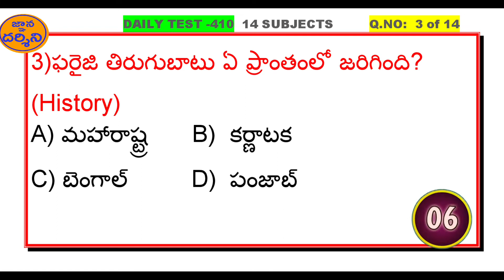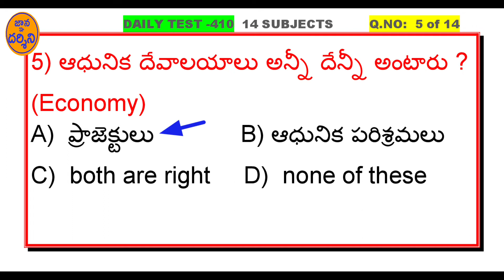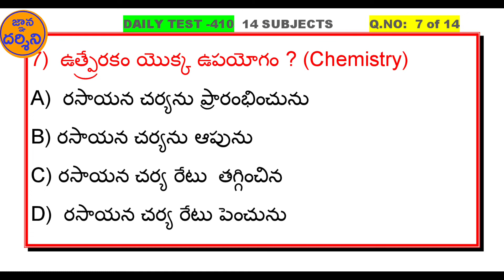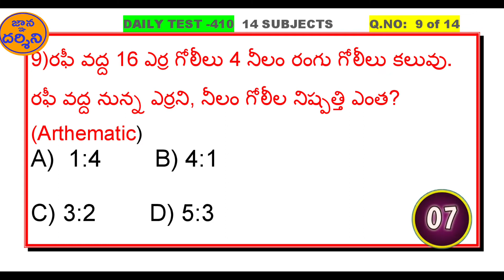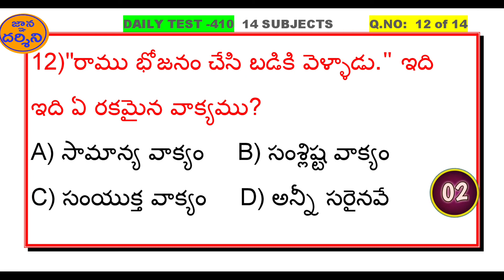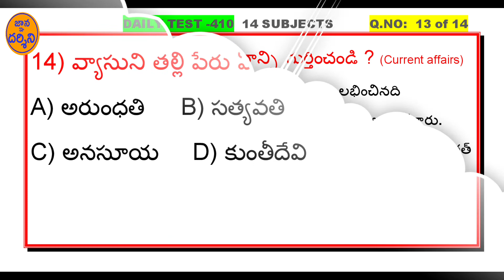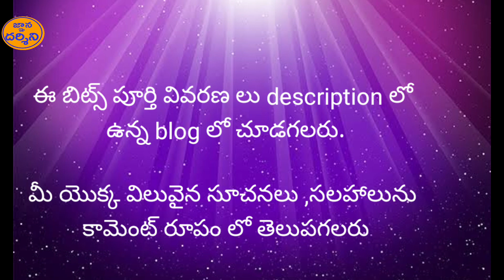Useful Bits for competitive exams in Telugu, Daily test 410. -by Gnanadarshini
In this channel we are 14 bits covered from 14 subjects DAILY, it is useful for competitive students, AND CHECK YOUR KNOWLEDGE We will conduct every Sunday 9 pm WEEKLY TEST (40 marks) in whats app group. are you participate in this type of tests please COMMENT , we will send link . Topic announced before 1 week .we will give to WEEKLY TEST WINNER cash prize 100 rs. Are you sponsor cash prize or any other suggestions please comment we will approach you . THANK YOU BITS IN DESCRIPTION PLEASE CLICK BELOW BLOG blog spot Follow this link to join my WhatsApp group Thank you green color timer ఈ CHANNEL లో 14 సబ్జెక్ట్స్ నుండి 14 బిట్స్ ను అడగడం జరుగు తుంది.ఇది పోటీ పరీక్షల ప్రిపేర్ అయ్యే వారికి ఉపయోగపడే అవకాశం ఉంది అలాగే ప్రతి ఆదివారం ముందే ప్రకటించబడిన సబ్జెక్ట్ లో వీక్లీ టెస్ట్ 40 మార్కులు కి వాట్సప్ గ్రూప్ లో నిర్వహించబడును.విజేత కి అందజేయబడుతుంది మా టీం తో మీరు కూడా చేతులు కలపాలంటే క్రింద కామెంట్ లో తెలపండి మేము మీకు సంప్రదిస్తాం క్యాష్ ప్రైజ్ ని కూడా మీ సంస్థ పేరు మీదుగా లేదా మీ వ్యక్తిగతంగా స్పాన్సర్ చేయాలనుకుంటే కూడా తెలియజేయవచ్చు
Gnanadarshini,how to track govt job,R.R.B group d bits in Telugu,daily free bits,competitive exam library,weekly test,English for all competitive,daily current affairs in Telugu,cash prize 100,general awareness for competitive exams in Telugu,daily G.K in Telugu,online quiz,latest job up dates 2021 in Telugu,Important GK bits in,cash prize 100 rs weekly,bits for competitive exams,-by Gnanadarshini,Useful Bits for competitive exams in Telugu,Daily test 410,